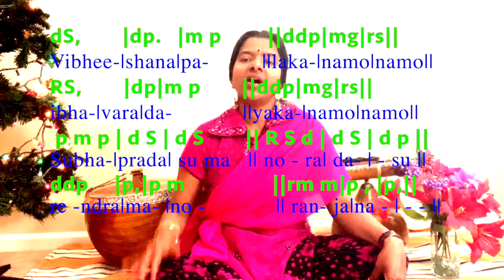paduma nabha geetham 3 speeds swara & sahithyam for carnatic beginners